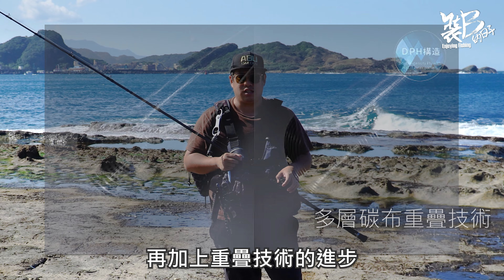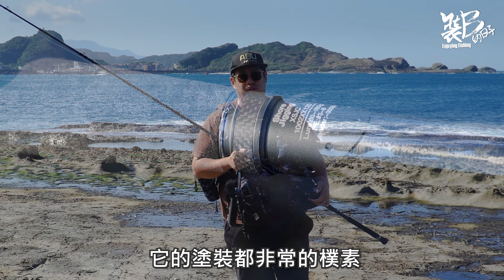久違10年的更新，Abu Garcia Salty Stage Protoype Shorejigging系列最強鐵板竿XSJC-1002XX120，最高階TAF的製程是否真的又輕又強?| 裝B的日子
Abu Garcia Salty Stage 終於更新啦!
Abu這次把壓箱絕活TAF拿出來，放在Salty Stage的各種系列上，我們的Shore Jigging系列也有TAF的血統啦! 是否真的又輕又強，讓我們繼續看下去!

EP93 走在溪邊回頭率超高的溪流復古捲，Abu Garcia Ambassadeur 2500C  Abu2500c BFS Tuned 微拋改裝

EP91 海上管理池有沒有見過?去關東伊豆熱海泡溫泉，一定要去附近網代體驗一下爆釣的感覺，海上釣掘初體驗

EP90 改造出線警報聲! 100%無損煞車值!?21 Antares DC XG 安達列斯，Shimano Exsence DC 原廠零件移植改裝

EP89 振出竿也那麼威?小孩子才做選擇，一次開兩隻，Fishman 22 Beams Xpan 7.10LHTS &  Beams Riplout 7.8ML，強力淡海泛用竿，小物大物一隻搞定

EP88 鱸魚之亂ver. Big，追海鱸那麼久，終於給我中了一隻大金目鱸，個人紀錄出水啦

EP87 極致卑鄙，日本魚也吃這套?在台灣爆釣的釣組去日本也有用，達克貝利系列管池，BerryPark fishon in王禪寺，鱒魚也受不了?

EP86遠征日本，ㄧ生一定要去一次的超美管理池，長野信濃大町，鹿島槍Garden，鱒魚新郵票解鎖

EP85 一支竿子6種設定，船釣靈魂的超級萬用竿，讓你從溪流，舟釣到船釣一把竿子搞定，Castdivision BiteStick 2022全新改版開箱測試!

EP84 DAIWA、星光、恒達、三富、獵漁人、WEFOX，走馬看花霧嗄嗄，裝B哥帶你逛2022釣具博覽會，沒辦法來也沒關係，各家展出重點精彩說明，一次報給你 (下集)

EP83 漁拓、SHIMANO、速爾達、鬼刃、OKUMA，走馬看花霧嗄嗄，裝B哥帶你逛2022釣具博覽會，沒辦法來也沒關係，各家展出重點精彩說明一次報給你 (上集)